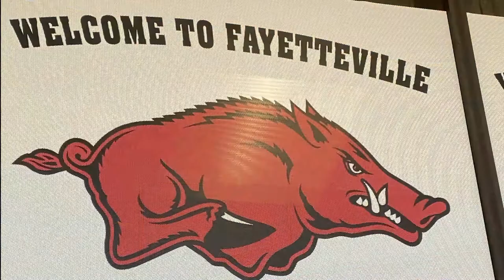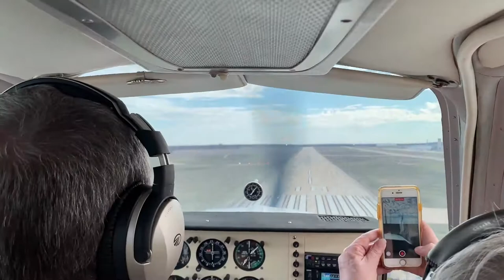Plane Crazy at Hugo's in Fayetteville, AR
Great burgers and fries in a cool college town atmosphere.  Landed at Drake Field (KFYV) and took the courtesy car the short drive to Hugo's.  We had the pleasure to share this trip with our dear friend Kathy.                                     Join us in our adventures to find the best burger in the country